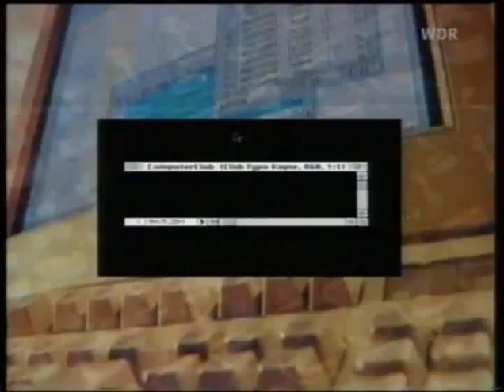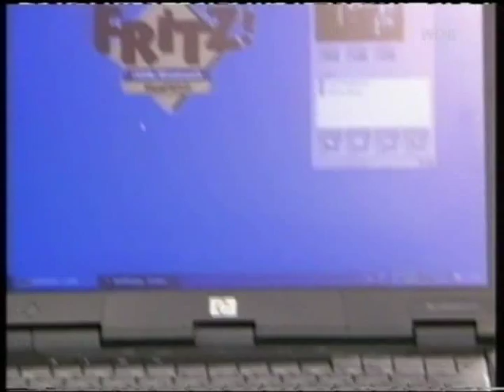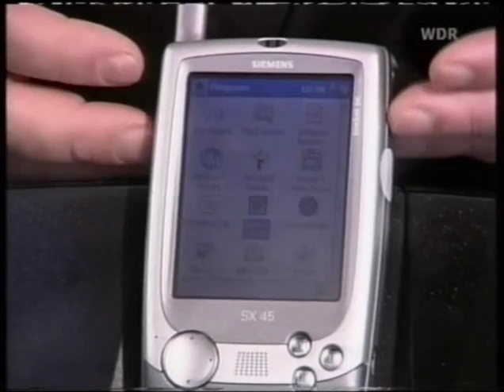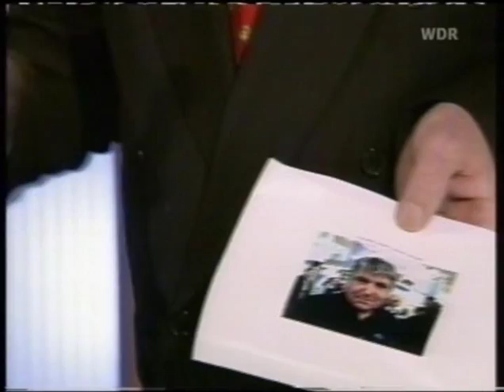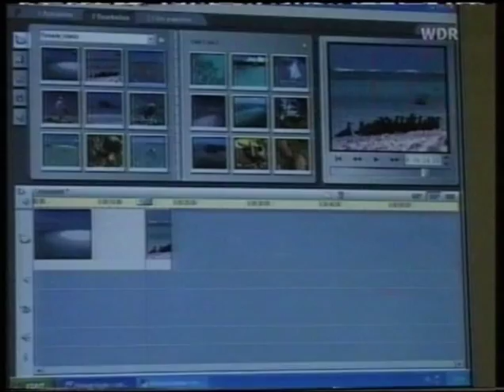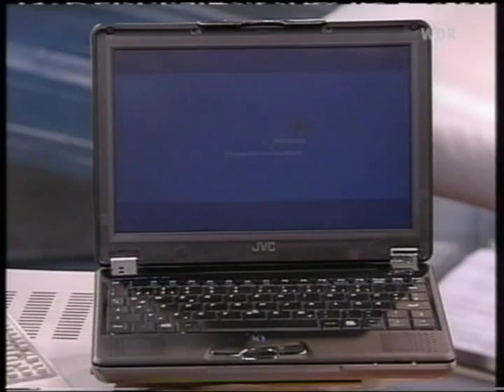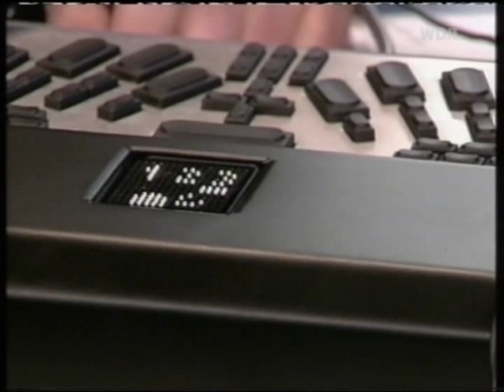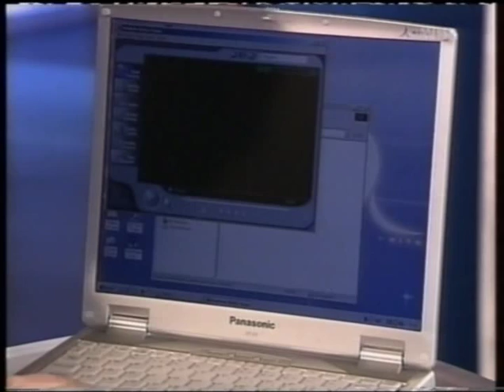WDR ComputerClub live von der 15. CeBit (2002) Folge 1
Nach 22 Jahren und 400 Sendungen WDR ComputerClub wurde das beliebte Computermagazin mit Wolfgang Back und Wolfgang Rudolph im Jahr 2003 abgesetzt. Aber als ComputerClub 2 lebt das Magazin auf NRW.TV und unter cczwei.de weiter.